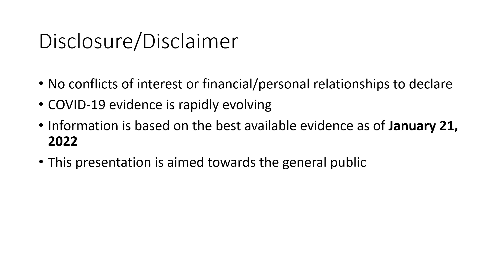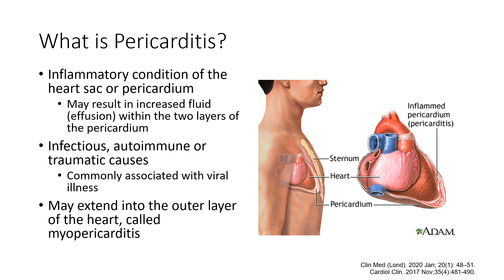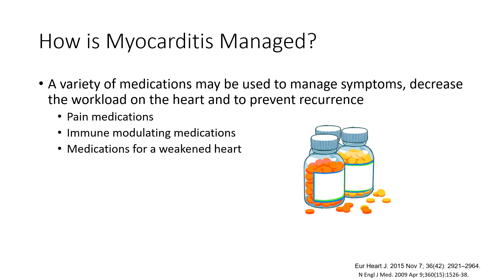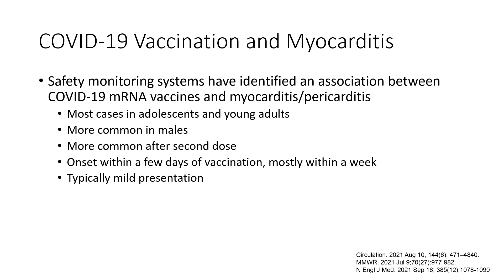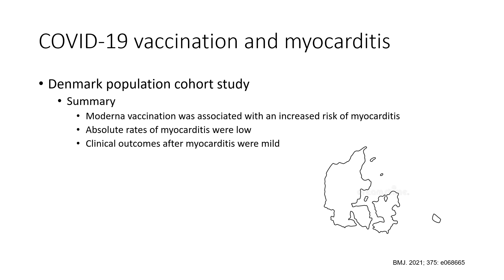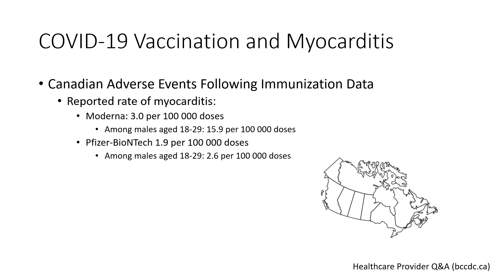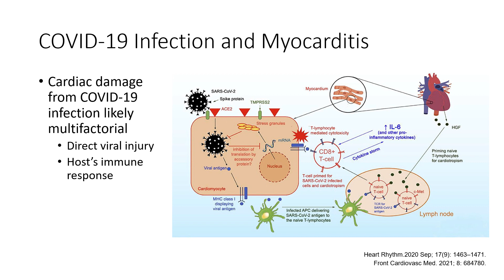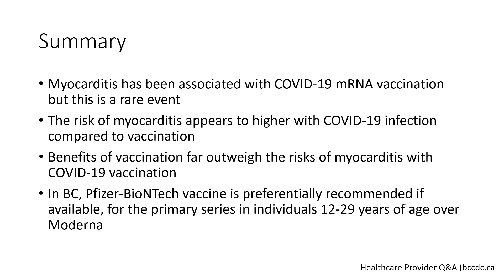Myocarditis Risk with COVID-19 Vaccines | COVID-19: What Pharmacists Know Now Series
Presented by Dr. Melanie Carter, BScPharm, ACPR, PharmD